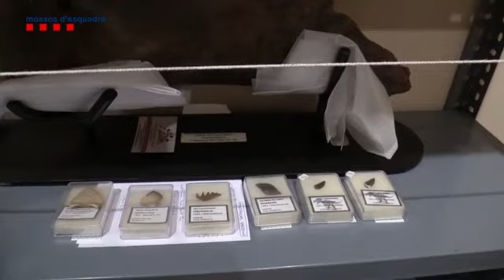Els Mossos recuperen peces arqueològiques de jaciments espoliats del Pallars Jussà